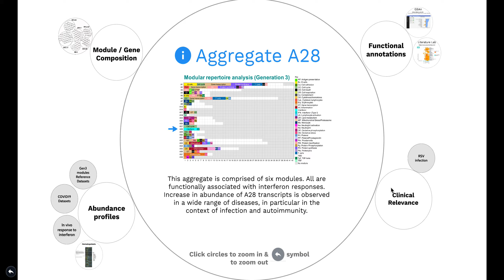Aggregate A28-centric information